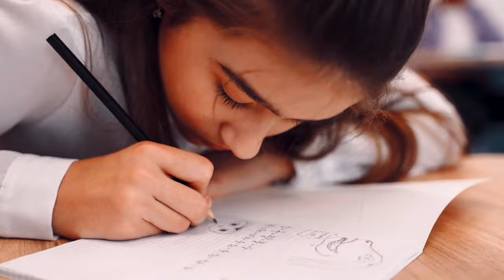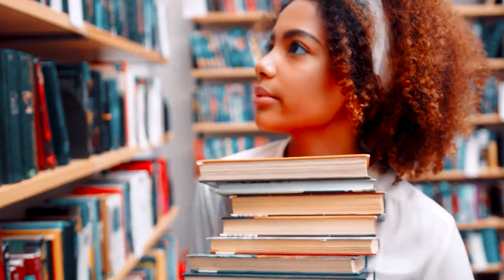IS ART SCHOOL STILL WORTH IT ???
Hope you enjoyed this little art talk about whether not University or college is worth it in 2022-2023. As well as my personal take on its worth overall to you as a person!